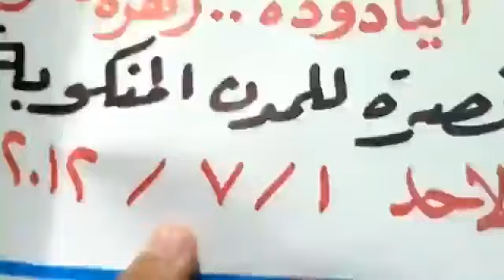1 7 Al Yadoudeh Daraa أوغاريت اليادودة حوران , مظاهرة أحد النصرة لريف دمشق